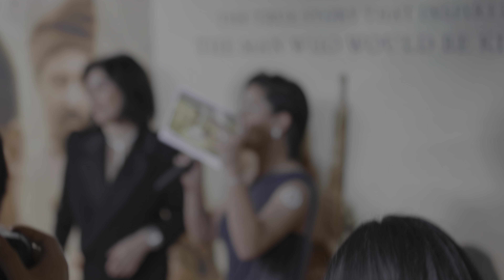Sharing by Josie Ho 何超儀 (Hong Kong) at "Rajah" Singapore Movie Premiere [4K]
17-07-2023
Sarawak Day 60th Anniversary Celebration in Singapore cum "Rajah" Movie Premiere 📽️
GVMax, Vivocity